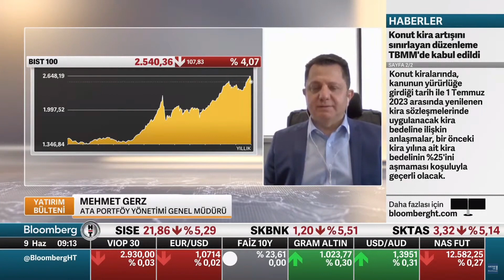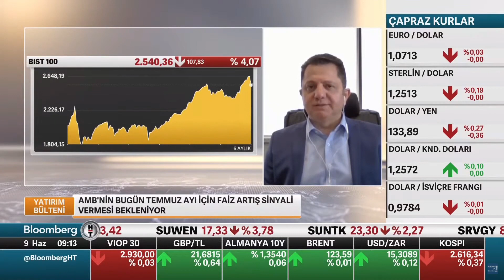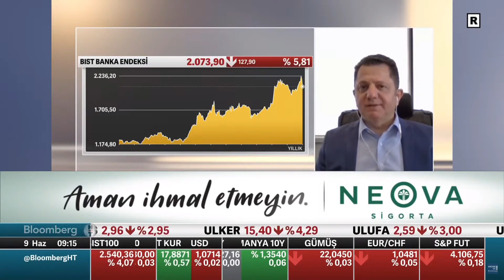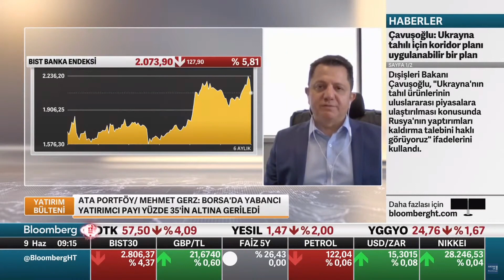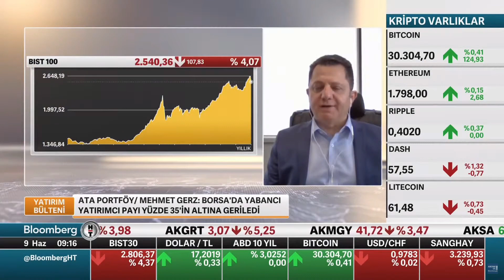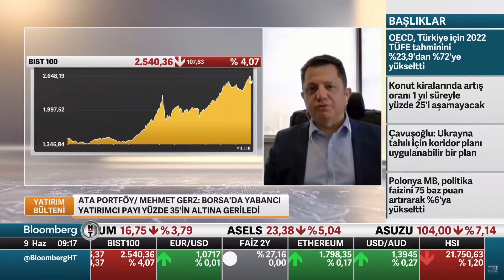Mehmet Gerz: Borsa'da yabancı payı %35'in altına indiğinden, ufak çalkantılarda sert satış geliyor.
Ata Portföy Yönetimi Genel Müdürü Mehmet Gerz, Bloomberg HT canlı yayınına konuk oldu ve piyasaların şu anki durumu ve yatırımcının böylesi zamanlarda nasıl hareket etmesi gerektiğine ilişkin görüşlerini paylaştı.